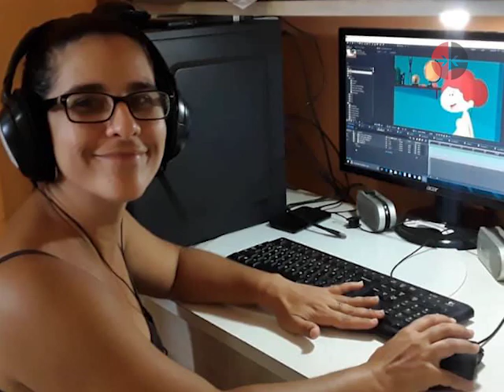Dibujos animados cubanos contra la COVID-19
La COVID19 no pudo con la perseverancia de los realizadores de dibujos animados cubanos. Personajes como Fernanda, Jaime, Samanta y XP del Equipo 009, o Rui la Pestex incorporan por estos días el nasobuco como una prenda más y regalan alegrías en momentos donde los pequeños no pueden jugar con sus amigos o asistir a la escuela.